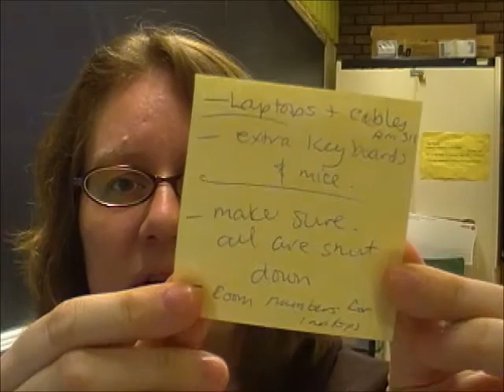TAG: 15-questions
Here are the 15 Questions to answer:
1. What do you think you can do but can't?
2. What's a difficult word for you to pronounce?
3. What is a favorite TV show from your childhood?
4. What are your virtues and vices?
5. What's more important: love, fame, power, or money?
6. If you could live in any era/time period, when would it be and why?
7. If you had to redo your entire wardrobe with 2 stores, what would they be and why?
8. Can you recall what you were doing a year ago on this day?
9. Do you have reoccurring dreams? If so, explain?
10. What's your horoscope?
11. What does your dream bedroom look like?
12. What position do you sleep in?
13. Who is your favorite vampire of all time?
14. What are you currently wearing on your feet?
15. Do you have neat handwriting? Show us!